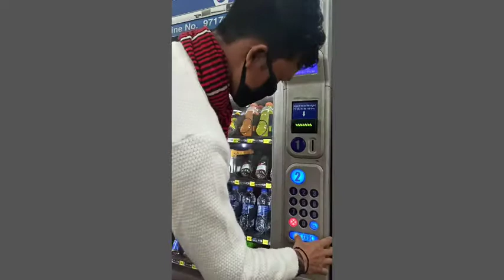automatic shop//ATM shop//airport automatic shop //cheapest shop on airport